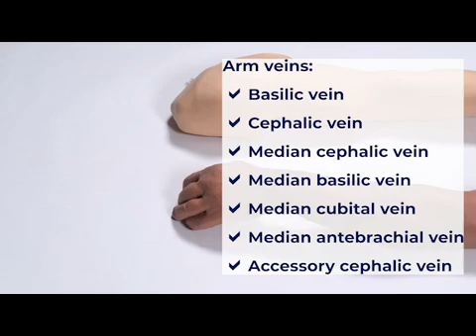videoplayback 1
Clinical Skills Lab